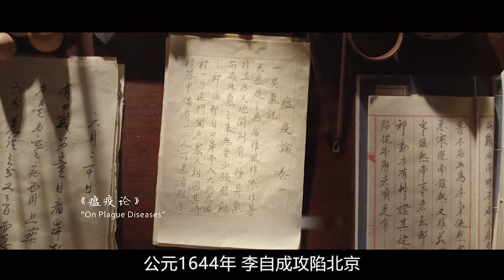明朝人是怎么对抗瘟疫的？看完这部古装电影，你就明白了！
电影解说《大明劫》